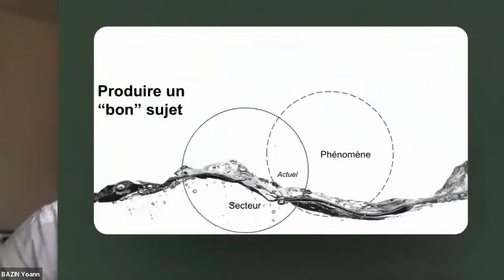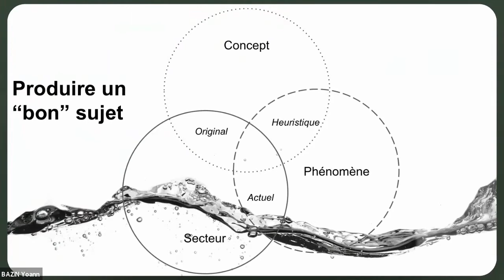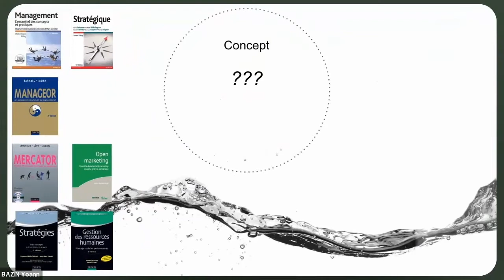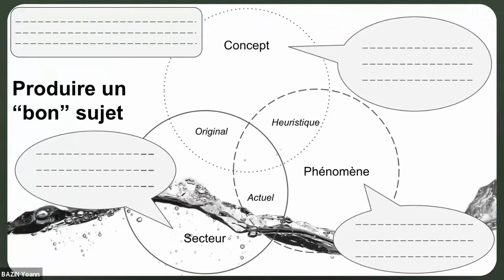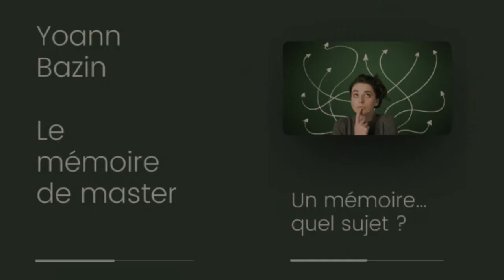Un mémoire... Quel sujet ?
Cinquième épisode de la série "Le mémoire de master en école de commerce" par Yoann Bazin